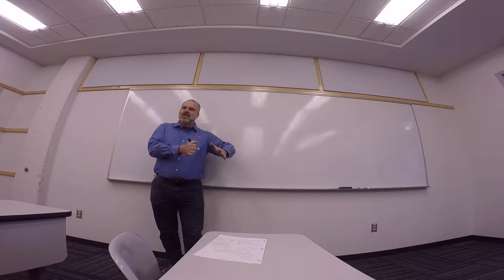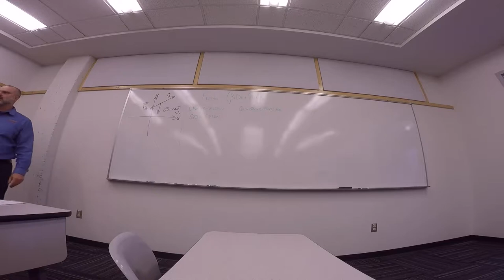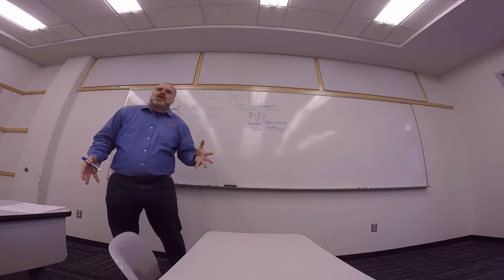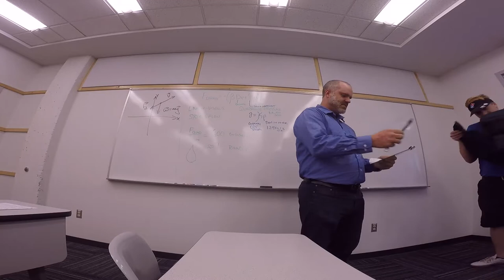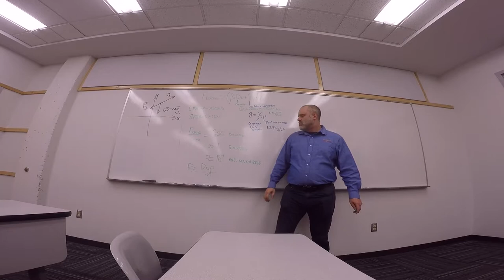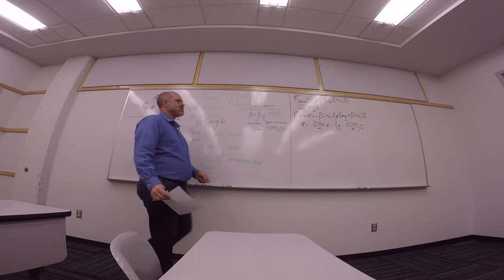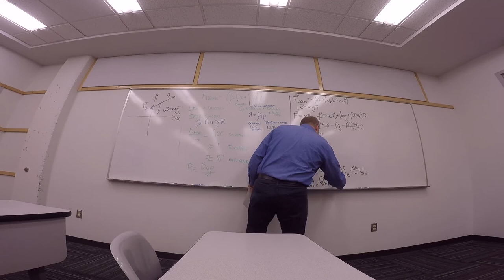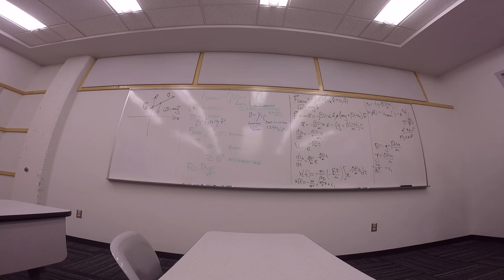Phys321 Lecture 2 1